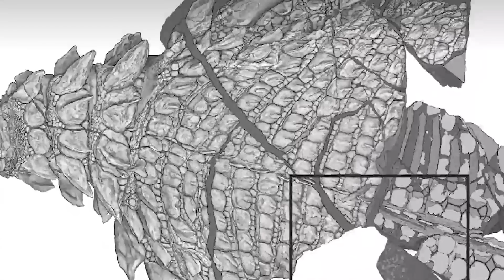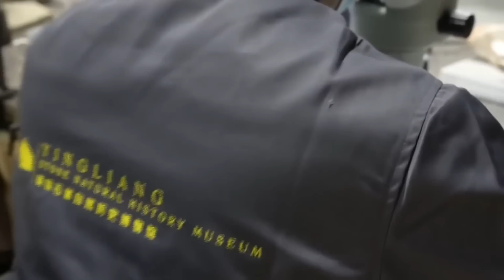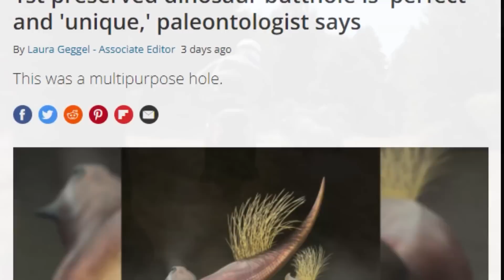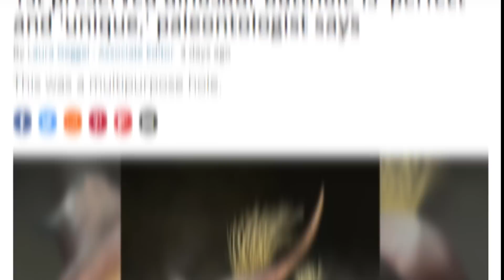9 Descubrimientos Más Recientes SOBRE LOS DINOSAURIOS 😨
9 Descubrimientos Más Recientes SOBRE LOS DINOSAURIOS 😨